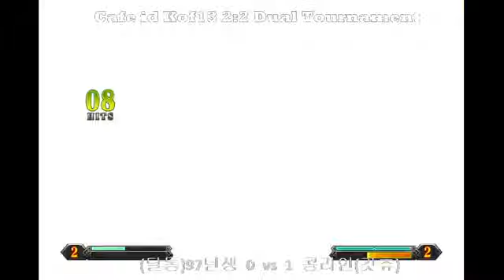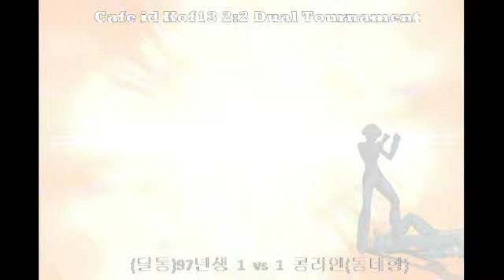Cafe Id - 2v2 Part3